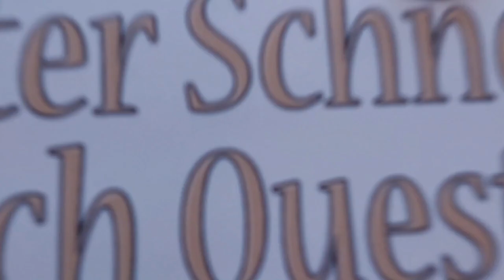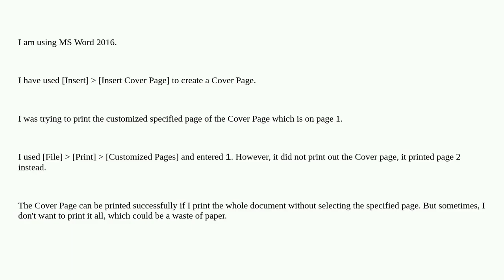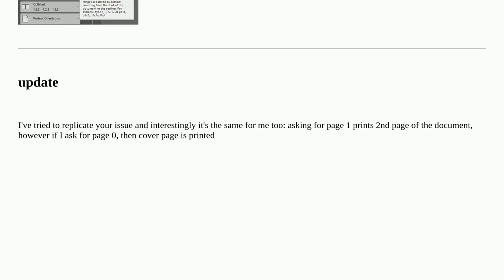MS-Word: Cannot print customized specified page of the Cover Page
A special thanks goes out to the community

  printing microsoft-word